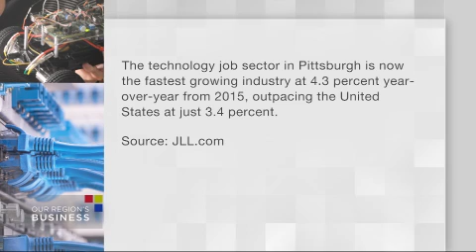Bossa Nova: On the Cutting Edge of Robotics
Bossa Nova Robotics is on the cutting edge of robotic technology. Its CEO Sarjoun Skaff stops by to chat about how the Pittsburgh-based startup is developing shelf-scanning, autonomous robots for big box retailers.